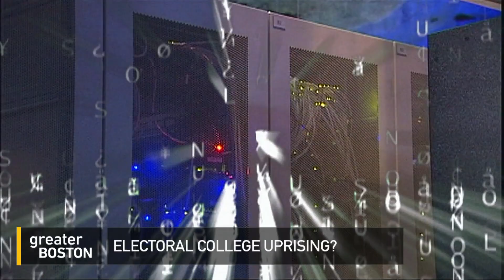Electoral College Uprising?